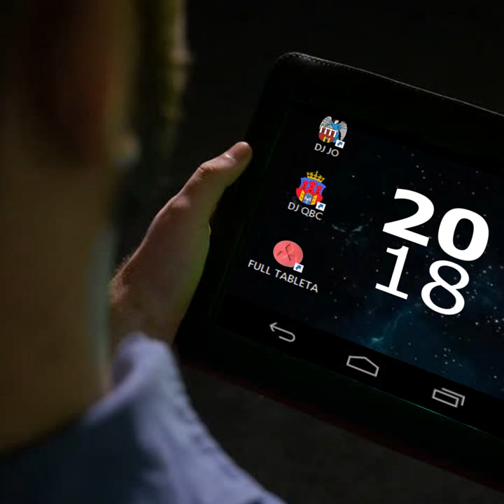DJ JO & DJ QBC - FULL TABLETA 2018